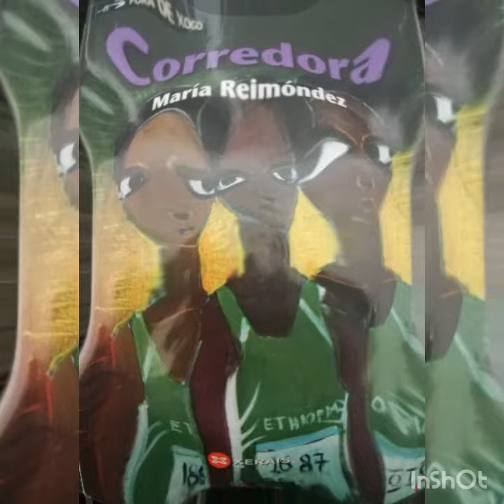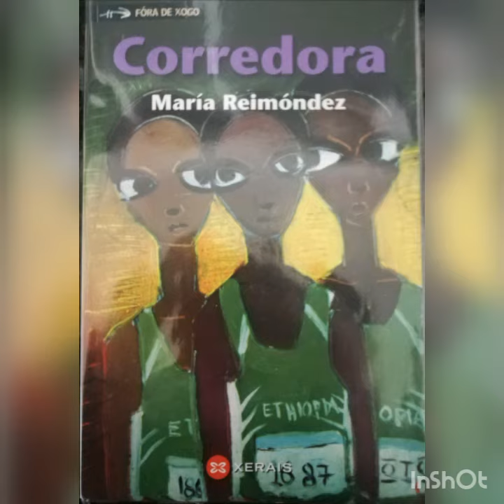Book tráiler de "Corredora", de María Reimóndez. Realizado por Darío Sánchez Liste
Book tráiler da novela "Corredora", de María Reimóndez (col. Fóra de Xogo. Xerais, 2017). Realización youtubeira: Darío Sánchez Liste, 2º ESO, CPI Viaño Pequeno (Trazo)